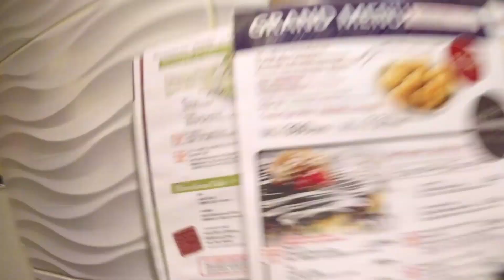wukieats episode 1 Wuki in Osaka, Japan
wukieats vol. 1 Osaka, Japan